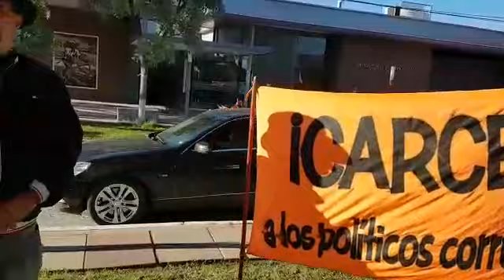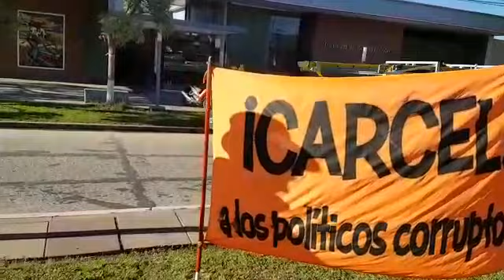Senn denunció a Pombero Rodríguez por Corrupto, Ladrón y Sinvergüenza